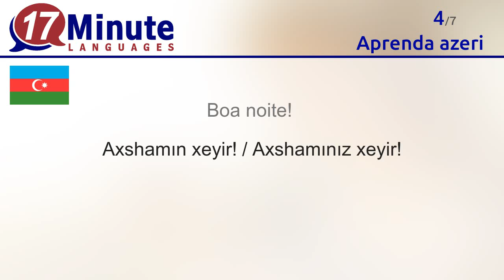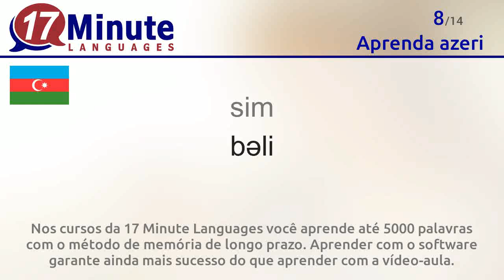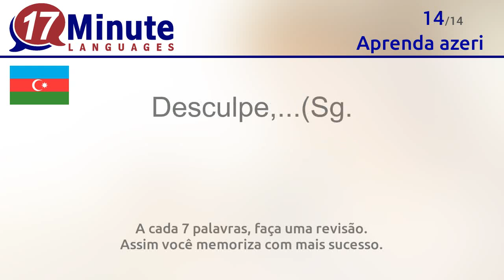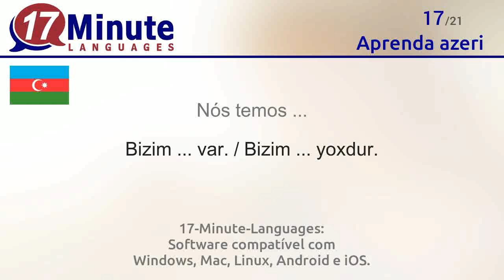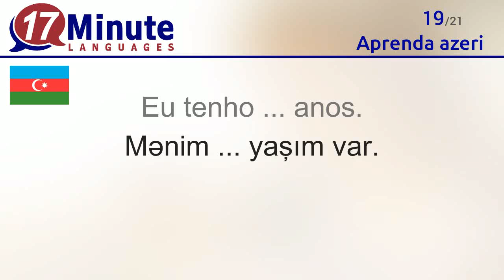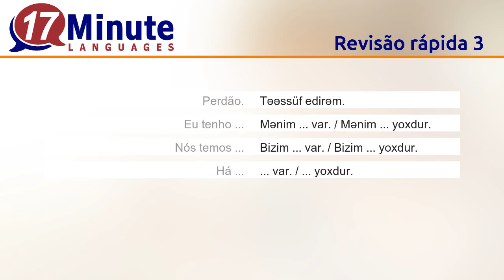Aprender azeri (vídeo-aula grátis!)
Neste vídeo você aprende as palavras mais importantes em azeri.

17-Minute-Languages: Software compatível com Windows, Mac, Linux, Android e iOS.

Você aprende as seguintes palavras em azeri neste vídeo:
Olá = Salam
Bom dia  = Sabahın xeyir / Sabahınız xeyir
Boa tarde  = Salam
Boa noite  = Axshamın xeyir / Axshamınız xeyir
Boa noite  = Gecən xeyirə qalsın / Gecəniz xeyirə qalsın
Tchau = Hələlik
Adeus = Hələlik
sim = bəli
não = xeyr
talvez = bəlkə / bəlkə də
OK = oldu
Obrigado(a) (tu = Sag ol / Sag olun
por favor = Buyur / Buyurun
Desculpe,...(Sg. = Bağışlıyın, ...
Perdão. = Təəssüf edirəm.
Eu tenho ... = Mənim ... var. / Mənim ... yoxdur.
Nós temos ... = Bizim ... var. / Bizim ... yoxdur.
Há ... = ... var. / ... yoxdur.
Eu tenho ... anos. = Mənim ... yaşım var.
Eu sou casado = Mən evliyəm. / Mən evli deyiləm.
Eu viajo sozinho = Mən tək səyahət edirəm. / Mən tək səyahət etmirəm.